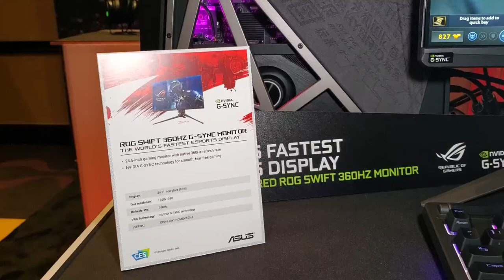【CES 2020】ASUS 展示 360Hz 屏幕實力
ASUS 今年 CES 宣布與 NVIDIA 合作推出全球最快刷新率的電競屏幕，這款 ROG Swift 360Hz G-Sync Monitor 刷新率達到 360Hz ，馬田就在 ASUS 展館親身體驗了這屏幕的威力。